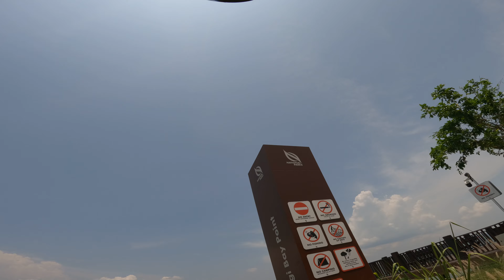74.31km KALLANG MRT,SENTOSA,LABRADOR,MBS,EASTCOAST,COASTAL RD,CHANGI BAY,CHANGI VILL TO CARISSA PARK